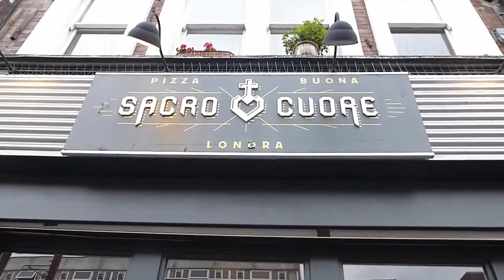Pizza With The Walkers